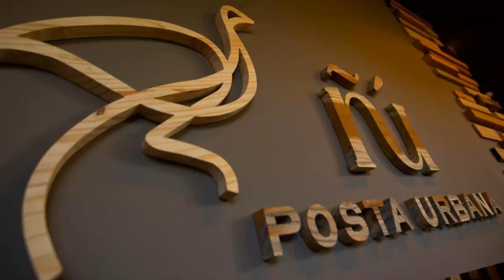ÑU Posta Urbana Hotel Boutique, Cordoba, Argentina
About Property:
You're eligible for a Genius discount at ÑU Posta Urbana Hotel Boutique! To save at this property, all you have to do is sign in.
Located in Cordoba, 1.3 km from Cordoba Shopping Mall, ÑU Posta Urbana Hotel Boutique provides accommodation with a garden, free private parking, a restaurant and a bar. This 4-star hotel offers a concierge service and a tour desk. The accommodation features a 24-hour front desk, airport transfers, room service and fr...
Property Type: Hotel
Address: Avenida Fernando Fader 3587, 5009 Cordoba, Argentina
Searching For
1. ÑU Posta Urbana Hotel Boutique - Cordoba - Argentina
2. ÑU Posta Urbana Hotel Boutique - Cordoba - Argentina Address
3. ÑU Posta Urbana Hotel Boutique - Cordoba - Argentina Rooms
4. ÑU Posta Urbana Hotel Boutique - Cordoba - Argentina Amenities
5. ÑU Posta Urbana Hotel Boutique - Cordoba - Argentina Offers and Deals
Audio Credit:
Track Title: Reasons To Hope
Artist: Reed Mathis